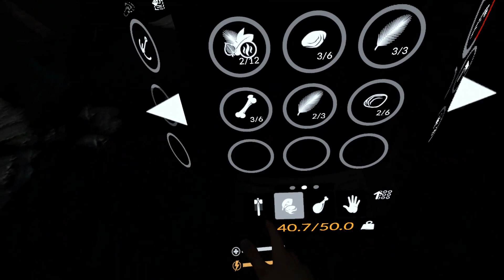Green Hell VR Survival Part 11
hope you all  enjoy and have a great day!